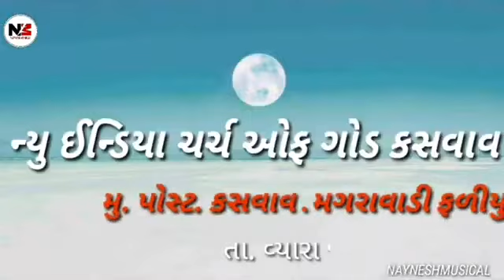nahire bhulay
NICOG Group